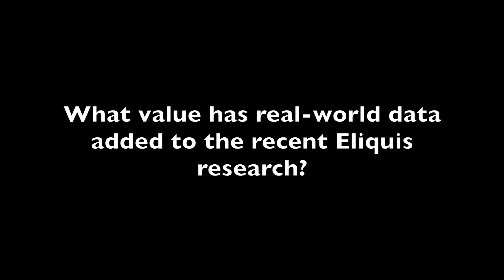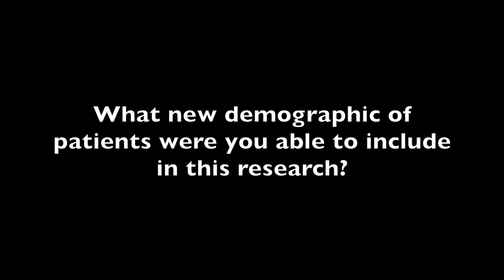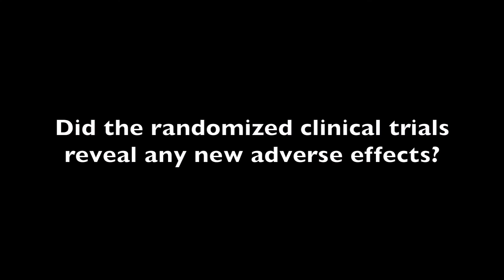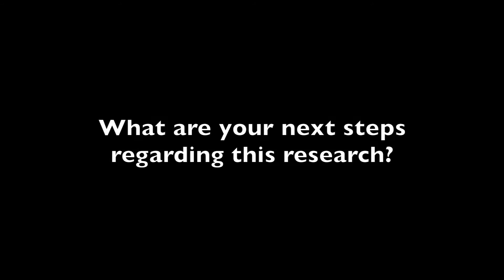Christoph Koenen from Bristol-Myers Squibb: The Value of Real-World Data on Eliquis Research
Emerging more frequently as part of the total evidence generated with Eliquis, real-world data allows researchers to work with larger populations to show specific reductions in major bleeding and stroke, as well.